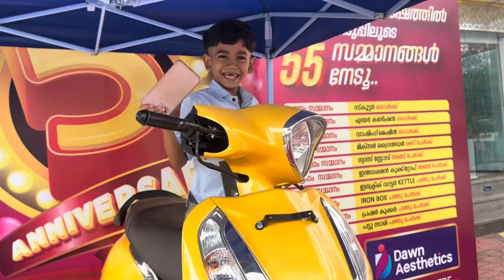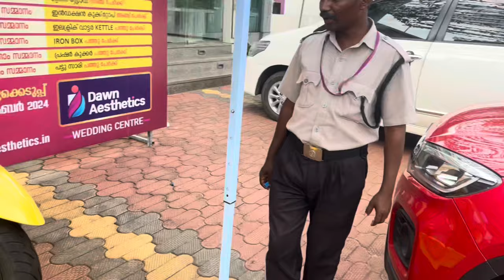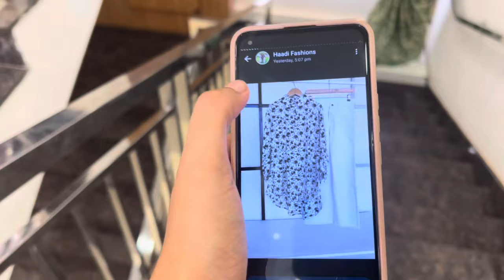🛍️ Eid shopping 🛒എല്ലാർക്കും പെരുന്നാൾ കോടി 👗എടുത്തു 💓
Hi friends 💓